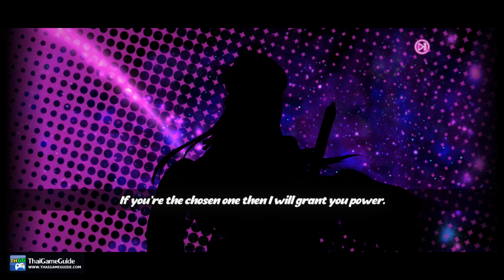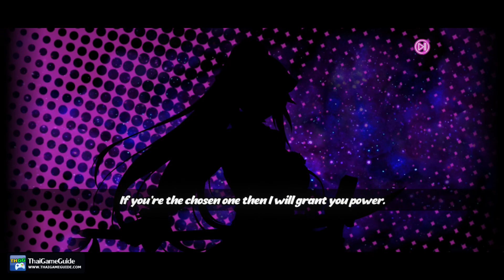Seven Mortal Sins X-TASY : Magical Colorful Chocolate for ★5 Michael Love Ambrosia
This is Magical Colorful Chocolate for ★5 Michael Love Ambrosia in Seven Mortal Sins X-TASY.

𝐆𝐚𝐦𝐞 𝐃𝐞𝐬𝐜𝐫𝐢𝐩𝐭𝐢𝐨𝐧
The story is about Lucifer, the fallen angel, who was sent to hell for her sin against the Gods. In the lowest level of hell, the demon lords who rule over hell have sealed Lucifer's power. Although Lucifer lost everything, she leads the demon lord Leviathan and a high school human girl Totsuka Maria as the "Arrogant Demon Lord Lucifer" and started a journey to fight back against the seven mortal sins.

𝐒𝐡𝐚𝐫𝐞 𝐰𝐢𝐭𝐡 𝐮𝐬 𝐲𝐨𝐮𝐫 𝐭𝐡𝐨𝐮𝐠𝐡𝐭𝐬 𝐚𝐛𝐨𝐮𝐭 𝐭𝐡𝐢𝐬 𝐯𝐢𝐝𝐞𝐨 𝐢𝐧 𝐜𝐨𝐦𝐦𝐞𝐧𝐭𝐬 𝐛𝐞𝐥𝐨𝐰. 😁

►►► 𝐕𝐈𝐃𝐄𝐎 𝐈𝐍𝐅𝐎 ◄◄◄
𝐆𝐚𝐦𝐞 𝐍𝐚𝐦𝐞 : Seven Mortal Sins X-TASY
𝐆𝐚𝐦𝐞 𝐒𝐭𝐚𝐭𝐮𝐬 : Full Release
𝐏𝐥𝐚𝐭𝐟𝐨𝐫𝐦 : Mobile / Android / iOS